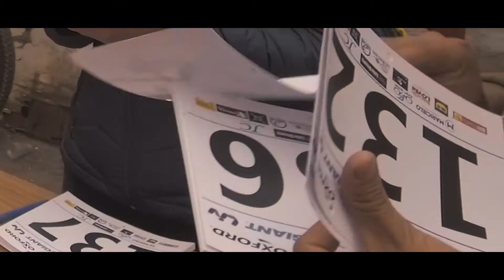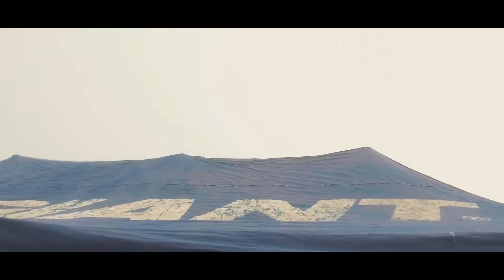1ra CronoEscalada MTB Apu Siqay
Una de las escaladas mas duras de MTB de Lima
Así se realizo con éxito este gran evento, a cargo de la organización de nuestra amiga Tatiana.
Felicitar a todos los auspiciadores por su gran apoyo.
Con un clima impresionante lleno de neblina los competidores dieron todo su esfuerzo para llegar a la cumbre , al famoso Cisne.
Les dejo este video de lo que fue esta gran trepada.
Con Bettadrone Films

Si deseas promocionar tu evento , realizar una sesión videográfica ,o fotográfica en eventos sociales , deportivos, culturales y darle un plus extra , con nuestros modernos equipos de filmación ,comunícate con nosotros desde el enlace de abajo.